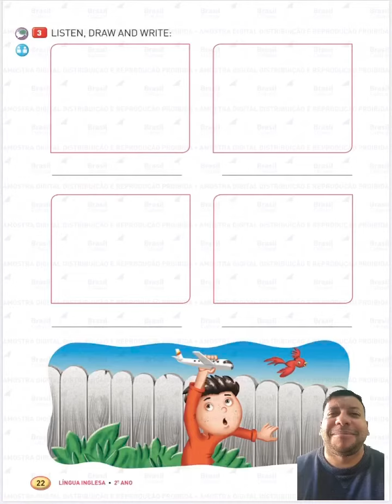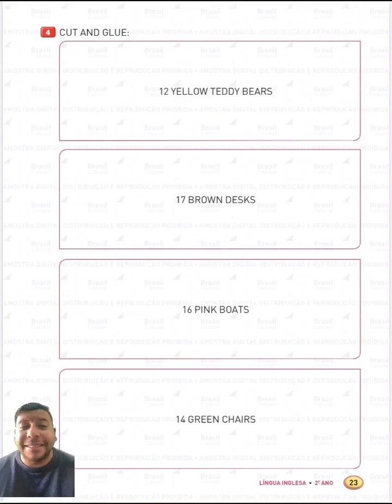2 ano livro 2